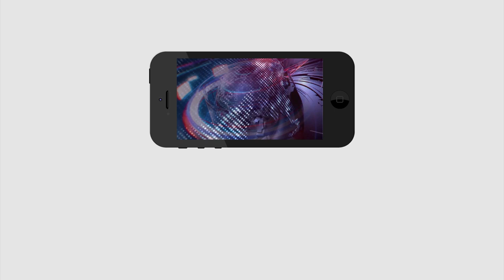Raitu dinostavam At Bhimavaram | చంద్ర‌బాబుకు భీమ‌వ‌రం ప్ర‌జ‌ల కౌంట‌ర్‌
చంద్ర‌బాబుకు భీమ‌వ‌రం ప్ర‌జ‌ల కౌంట‌ర్‌